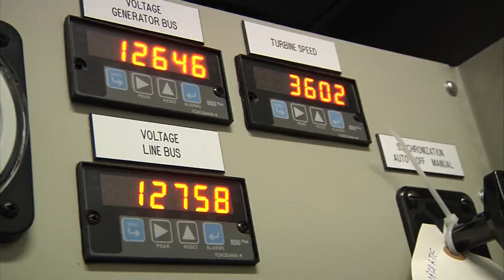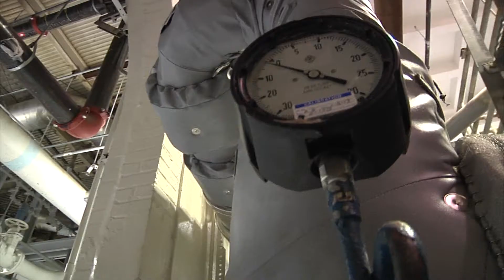Texas A&M Receives International Award For Energy Efficiency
Texas A&M is now receiving international attention for saving energy and money after they put in a bunch of energy efficient upgrades around campus.